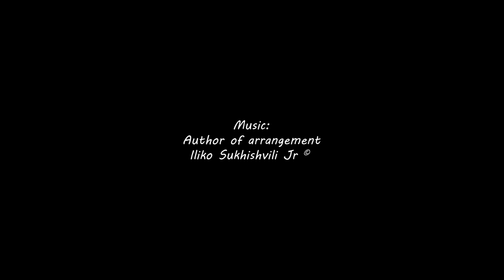Georgian National Ballet Sukhishvili HD